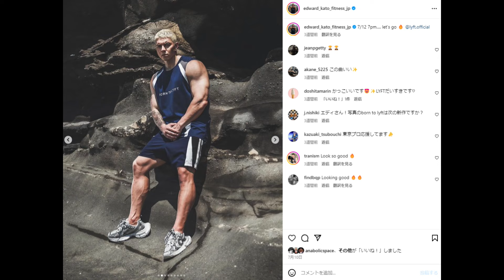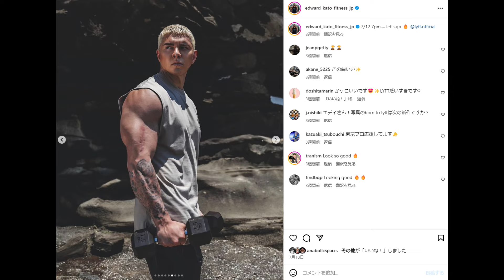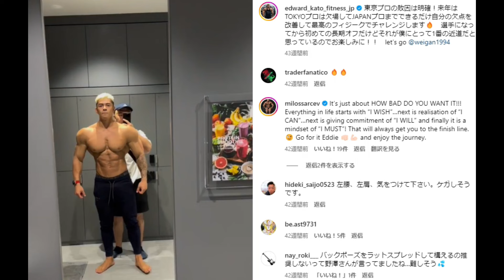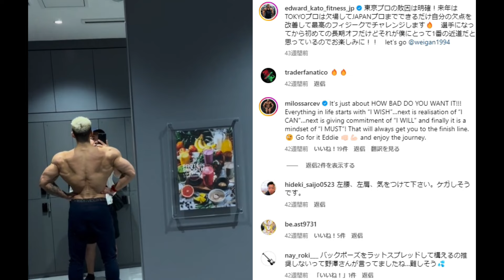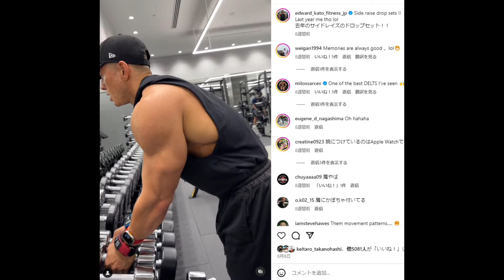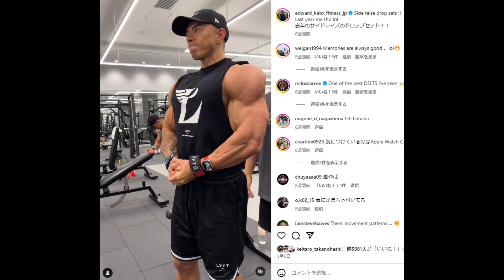エドワード加藤さん、ジャパンプロ辞退を表明。今年大会に出ないことが確定しました【LYFT メンズフィジーク】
1 : このチャンネルで紹介している選手への誹謗中傷や、視聴者の皆様が不快に感じられるような内容は、お控えいただければと思います
2 : ハトクマチャンネルに対する要望や叱咤激励に関しましては大歓迎です！！（笑）
3 : 楽しく！！皆さんで盛り上がる場にしていきたいと思っておりますので、何卒よろしくお願い申しあげます。